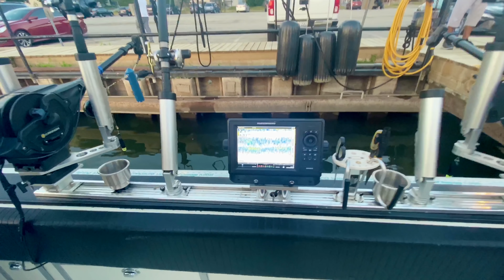ആഴ കടലിലെ സാൽമൺ വേട്ട | വള്ളത്തിൽ മീൻ പിടിക്കാൻ പോയപ്പോൾ | Salmon Fishing in Ontario Lake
Watch Our Love story

Starting point:  Mississauga Lakeshore
Price : $ 1000 for 8 people 6 hrs

ABOUT US!
Me Jaison and my wife Raji, We love travelling ,
that's the reason i choose to work as a Truck driver in Canada, so that i can explore the American culture and beauty of the roads.

I choose Raji as my sole-mate, We both have same mentality to the LIFE, TRAVEL, and FOOD.

This channel as MR and MRS MALAYALEE to share our Lifestyle, Travel stories, Food, and Explore the WORLD.

Instagram: Mr and Mrs Malayalee